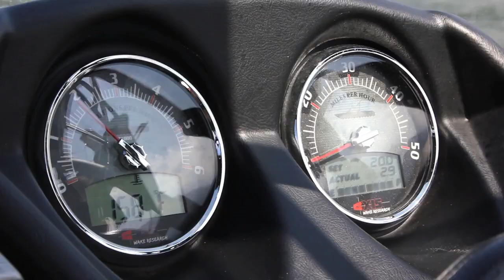Kyra Gracie Wakeboarding Vlog: BJJ Hacks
-- Kyra Gracie is an all-round athlete: the Gracie Girl is a master of jiu-jitsu and a multiple-time world champion as well as a 3 x ADCC champion. She also loves to snowboard and kitesurf, and she's just taken up wakeboarding.

The BJJ Hacks team met with her at Lagoa Rodrigo de Freitas in Rio de Janeiro for an ongoing documentary shoot. Check out some of the day's action in this brief video blog of Kyra carving up the water!